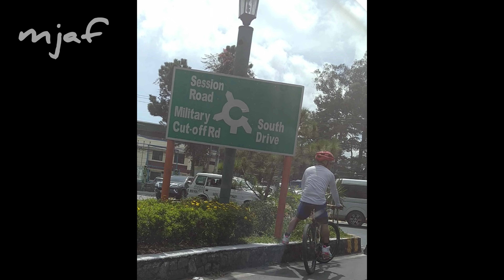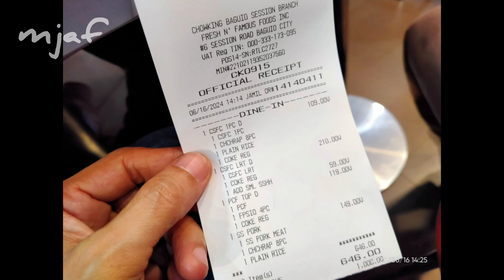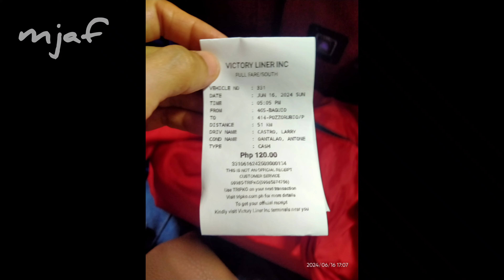Session Road + going home | waited for an hour before the bus came | mjaf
#2024 june vlog june2024 Taken June 16, 2024.